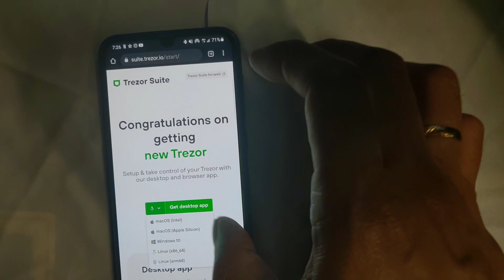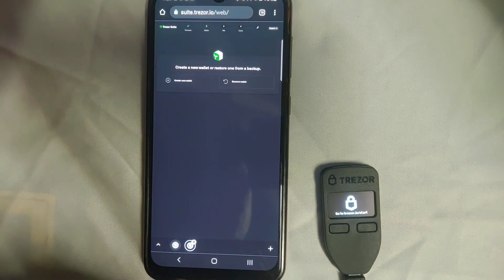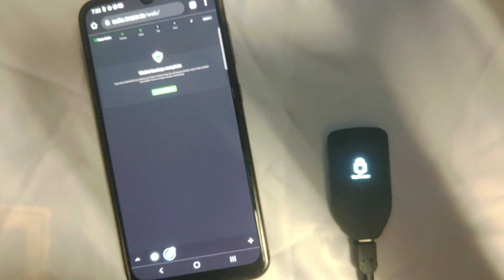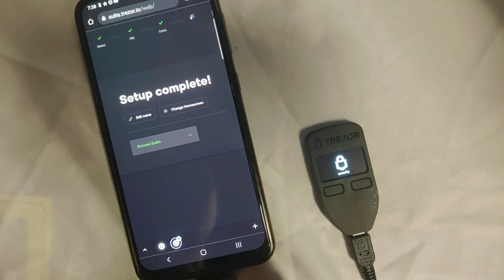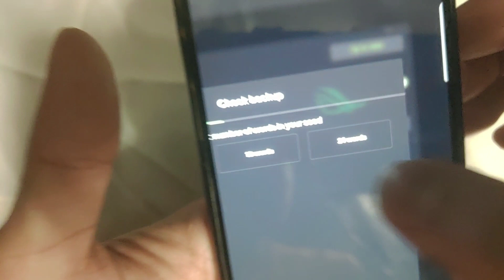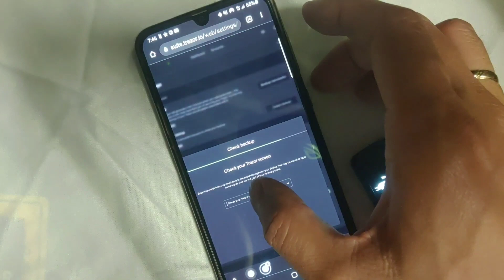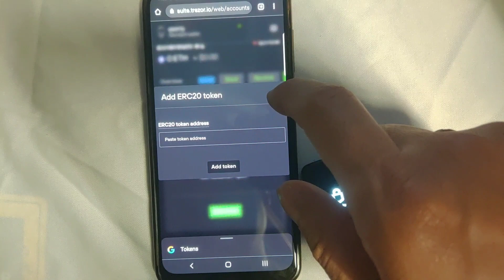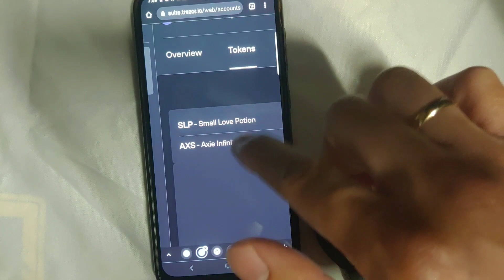Paano setup ang trezor one sa Mobile phone android | tagalog